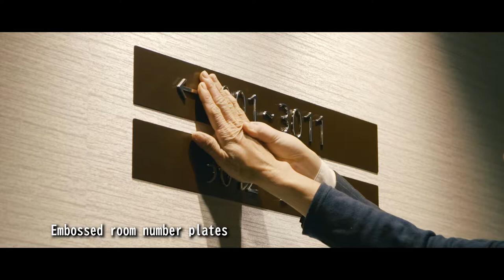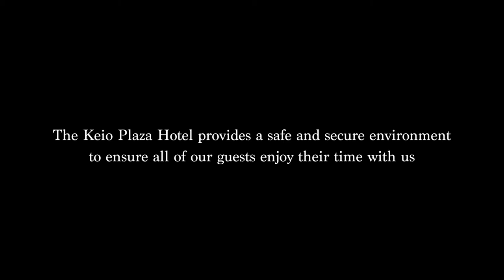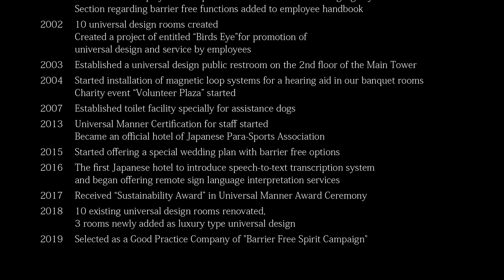Universal Design Room (For guests with visual or hearing disabilities) | KEIO PLAZA HOTEL TOKYO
The Keio Plaza Hotel provides a safe and secure environment to ensure all of our guests enjoy their time with us. This video introduces our highly functional and sophisticated universal design rooms.